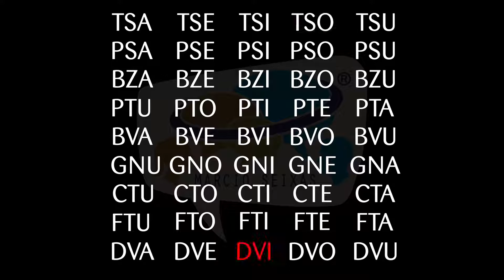ENCONTROS CONSONANTAIS EXERCÍCIO 05